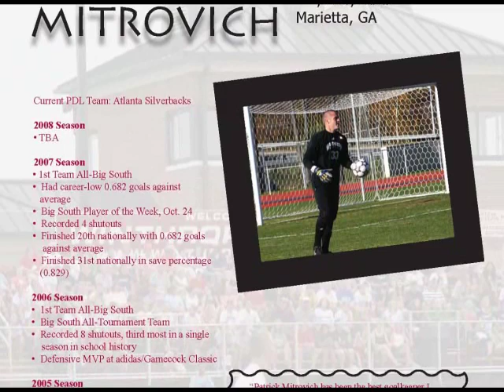Winthrop soccer goalie-Freaking sweet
Winthrop's Patrick Mitrovich's highlights from the 1st 3 seasons.  Get on board now before he goes pro and makes it big.